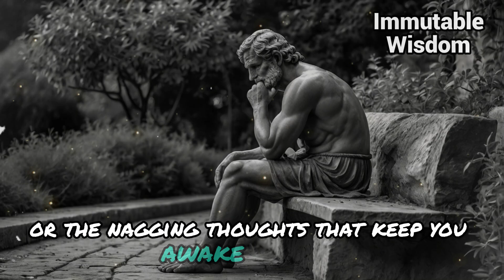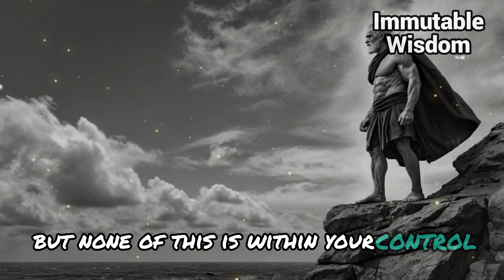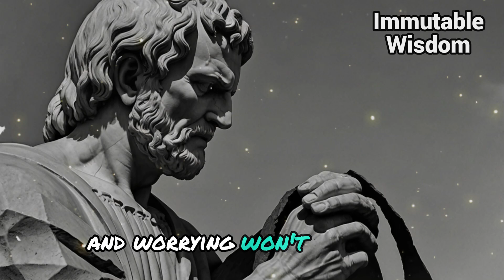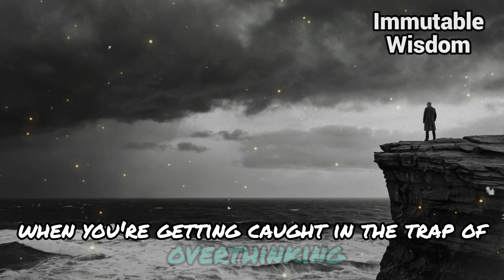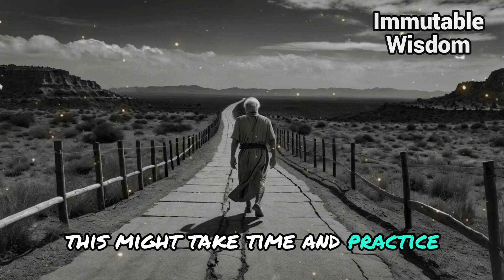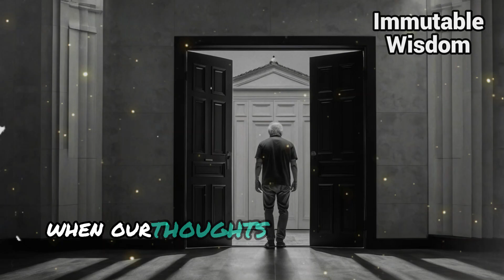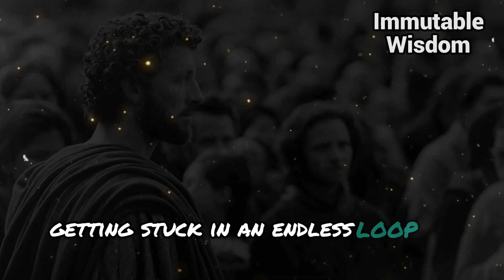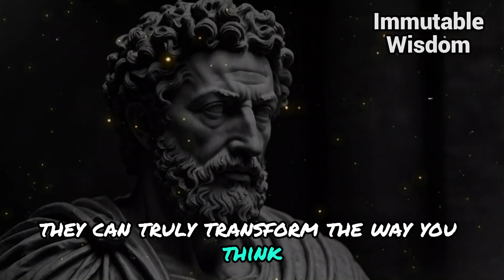Master Your Mind: 10 Powerful Stoic Tricks to Stop Overthinking Instantly! Ancient Stoicism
Overthinking can cloud your mind and drain your energy. But in this video, we reveal 10 Stoic mind tricks that will help you break free from the cycle of overthinking and regain mental clarity. Drawing on the wisdom of Stoic philosophers like Marcus Aurelius and Epictetus, these timeless techniques will empower you to focus on what truly matters and stop wasting energy on what you can’t control.

Learn how to live in the moment, embrace rational thinking, and eliminate mental clutter with practical Stoic strategies that you can apply to your daily life. Not only will these Stoic mind tricks help you in personal development, but they also have applications in the business world. With a calm and focused mind, you can make better decisions, overcome professional challenges, and unlock business opportunities you might otherwise miss.

At Immutable Wisdom, we break down ancient Stoic teachings to help you conquer modern-day challenges.